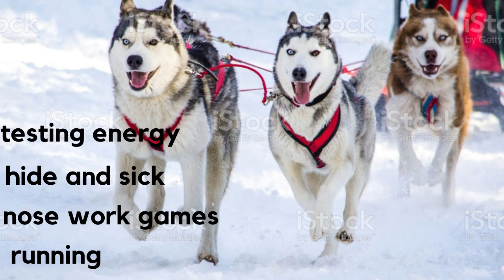How to train your puppy in Tamil